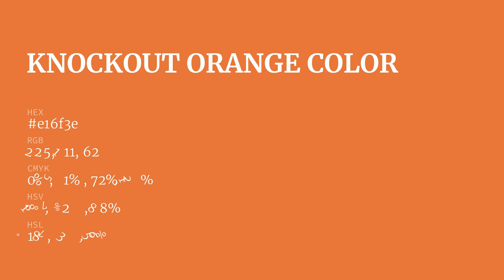Knockout Orange color e16f3e hex color - Orange color - Cool color e16f3e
What color is Knockout Orange ? e16f3e hex color - Orange color - Cool color e16f3e

Hex e16f3e Color Code is also known as Knockout Orange color.

Hex e16f3e Color code in RGB color code model is created after adding 88.24% red color, 43.53% green color and 24.31% blue color.
Hex e16f3e Color code in CMYK color (process color) code model is generated after subtraction of 0% cyan, 50% magenta, 72% yellow and 11% black.